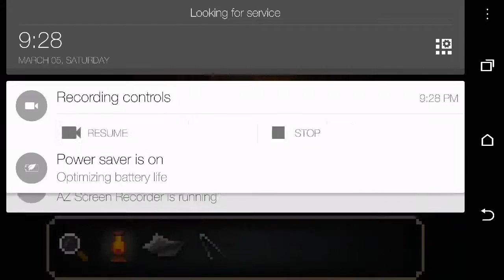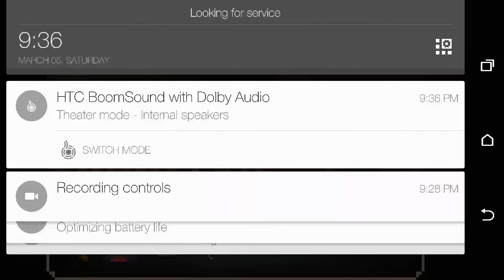The last door episode 2 CRAZY BIRDS AND DEAD GIRL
Um there will be no more videos of this game because I found out this is a demo so if you guys wanna ask for a different game please tell me